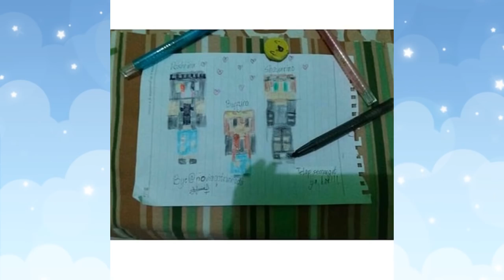"Chest Paling UCUL" | Ep.19 | Minecraft Survival Mod Indonesia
//SalamGenerasiKreatif//

✧Main MENKREP survival Mod penuh cinta✧

//STALK ME//
✧SocialMedia✧

MINECRAFT INDONESIA 2018